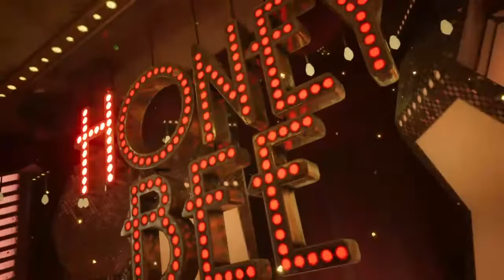Ff7 remake CLOUD IN A DRESS?| blind playthrough live stream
Love playing videogames and skateboarding in my free time. New content yet to come 😁